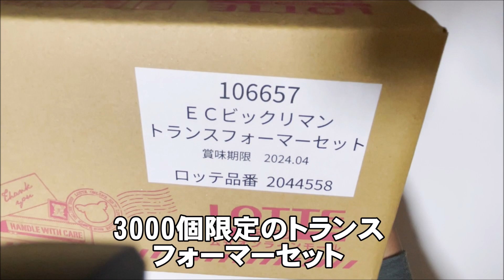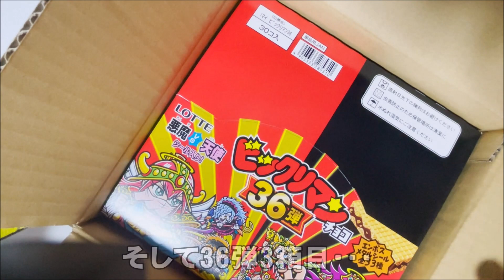【購入品】3000セット限定 ビックリマン トランスフォーマーコラボ特別シール付きセット まさかのシール素材?!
早速届きました。発送作業については仕事が早いｗ
シールもアルミシールかと思いきやびっくりさせられました（´∀｀*）
こういうビックリは嬉しいですね。
さて36弾1箱ゲット・・・今は少し見て見ぬふり|дﾟ)ｷﾗﾉ ﾖｲﾝﾆ ﾋﾀﾘﾀｲ

気軽に見ていただければ幸いです＼( 'ω')／

　発売日2023年5/23　12：00～
　オンラインモール限定　3000セット
　スーパーデビル＆メガトロン（台紙付き特別シール）

Twitter　←お便りはDMへ（※36弾未所持シール募集中( ;∀;)）

スーパーデビル＆メガトロン